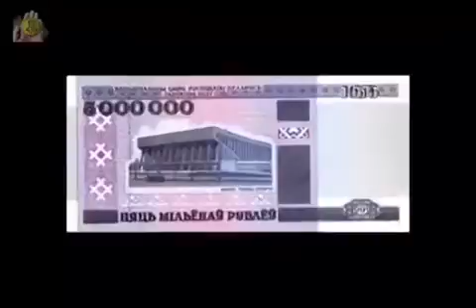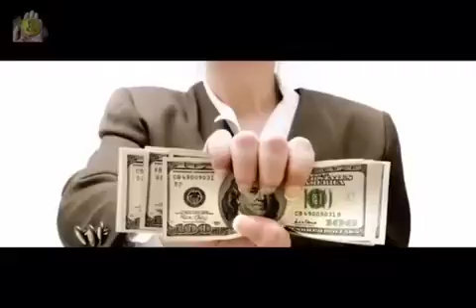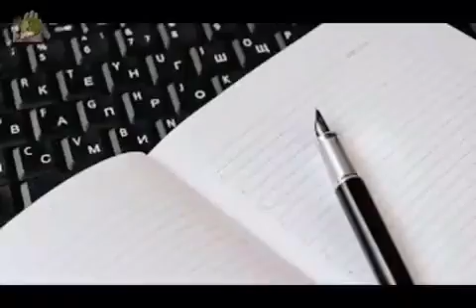9 декабря 2019 г.